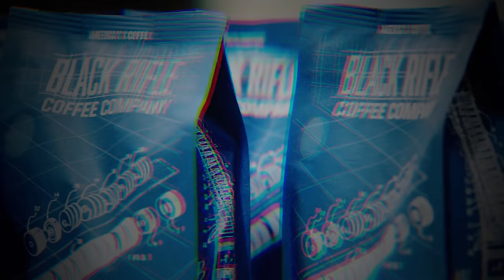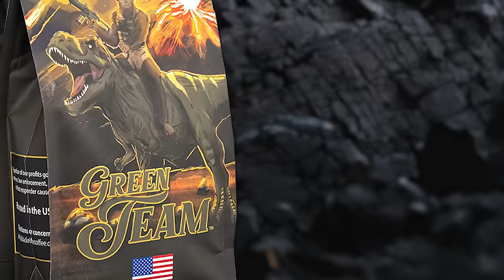Mat Best, Evan Hafer, and Logan Stark talk MMA | BRCC #304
Mat Best, Evan Hafer, and Logan Stark are all here for this weeks episode! From the newly announced UFC partnership, helping raise money for veteran's cancer screening through HunterSeven, to PowerSlap, Professional Bull Riding, and how Evan feels about decaf coffee. You don't want to miss out!

BRCC: @blackriflecoffee
BRCC Pod: @blackriflecoffeepodcast
Evan Hafer: @evanhafer